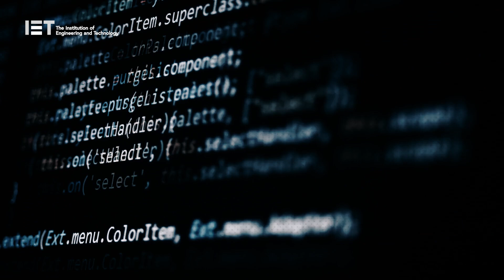Making Big Data smart in Health and Social Care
It's no secret that healthcare data is undergoing a massive transformation, creating exciting opportunities for health data and analytics for patients and doctors. It could allow us to understand much more about the patient earlier in life, as well as pick up warning signs of serious illnesses sooner to ensure that treatment is simpler.

Yet healthcare systems are struggling to gain insights from the mass of data that’s already being created, never mind the sharp increase that may be coming.

In October 2018, at The Studio in Leeds, IET Healthcare's Think BIG Future Health & Life Science Series brought together thought leaders from across the region and country to discuss how the sector can make best use of the big data boom and how a balance can be struck between maximising the value of the data, improving healthcare outcomes and cutting costs.

IET Healthcare interviewed four of the expert speakers during the event about these topics and more. Take a look at this video to see what they had to say.